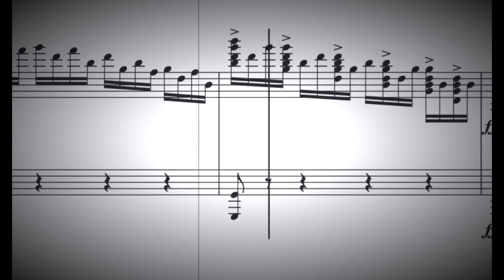The Wiffle Ball Rag- Original Composition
I wrote this for my music theory class and thought I’d share it out here too.

As for the title, I have no clue why I named it this. I play wiffle ball a lot but that’s it as for inspiration :)